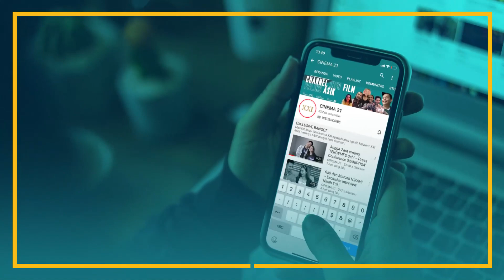BONEKA ANIMATRONICS PERTAMA DI FILM INDONESIA | The Doll 3 Exclusive Interview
Pernah ngebayangin gak sih beradu akting sama boneka yang bisa hidup? Kaya apa ya? Coba deh dengerin cerita cast The Doll 3 yang cerita buat Sobat XXI di XXI Exclusive Interview!